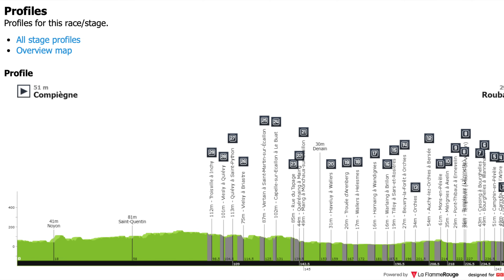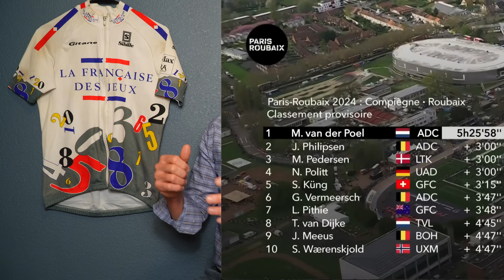Mathieu van der Poel CLOBBERS the COBBLES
Paris-Roubaix 2024